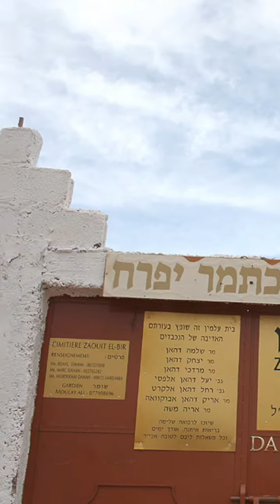المكتب الوطني للمطارات يعلن عن هذا الإجراء وابتسام العروسي تدخل غمار السباق الرمضاني بدور البطولة